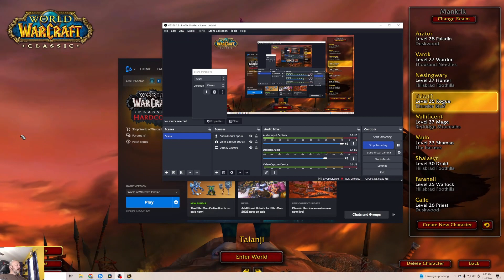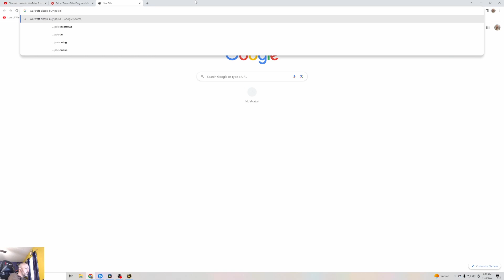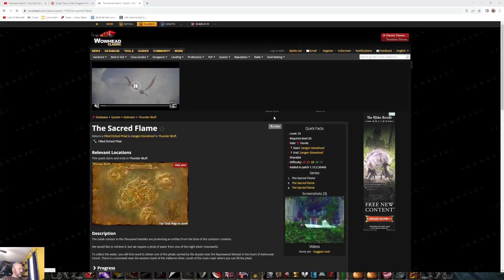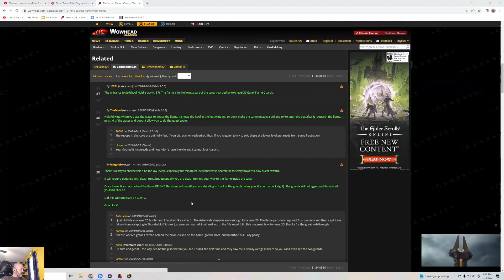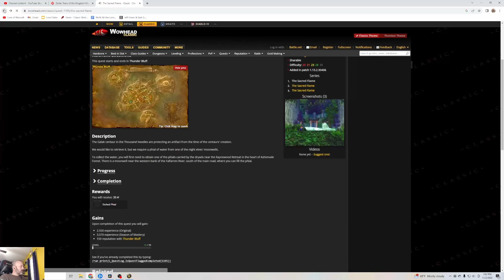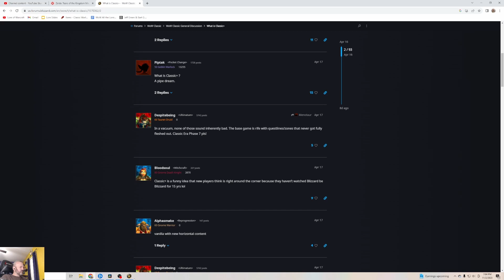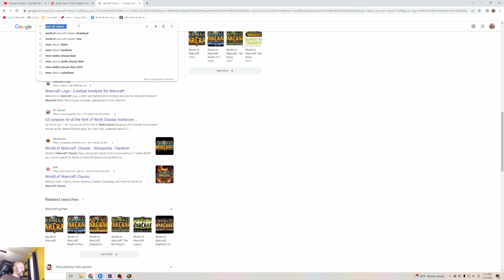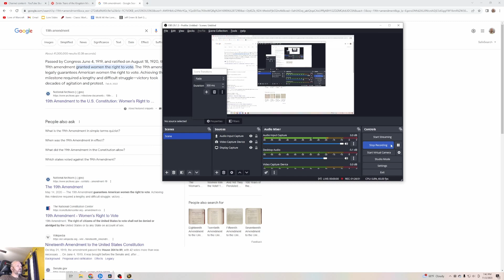Lore of Warcraft - Episode 1107 - World of Warcraft Classic Ashenvale Horde Part 6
Let's Play! World of Warcraft Classic Ashenvale Horde Part 6 on the final quests in the zone, killing foul satyrs and chewing metaphorical bubblegum